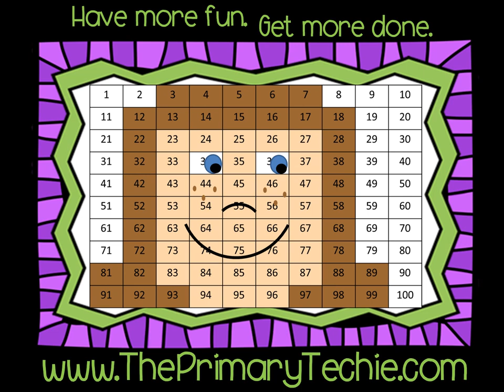Wee Little Dice Game 2 Dice - St Patricks Day